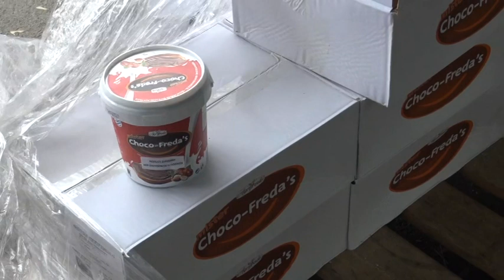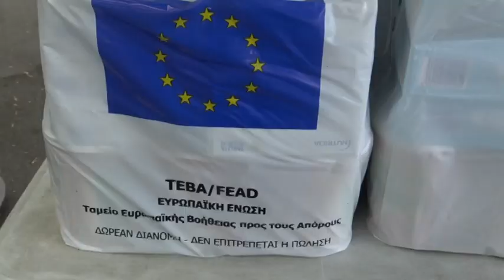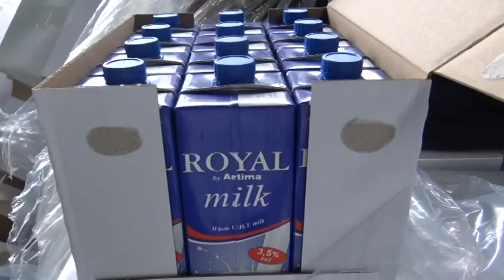Λάρισα: Διανομή τροφίμων σε άπορους